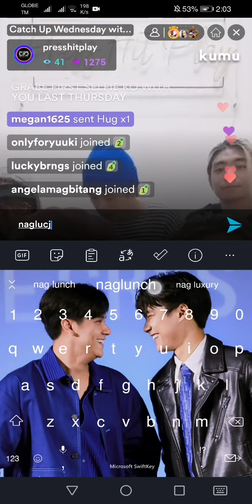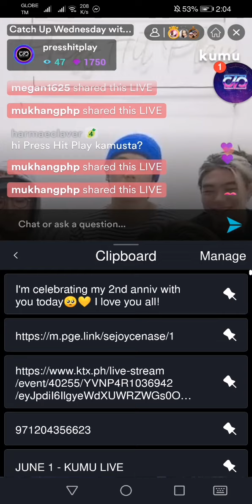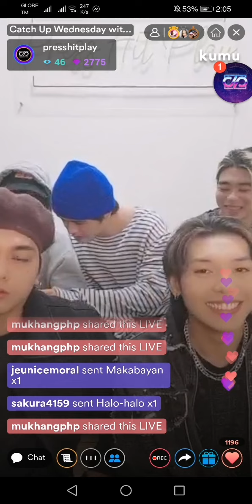PRESS HIT PLAY KUMU LIVE JUNE 15 - Part 1